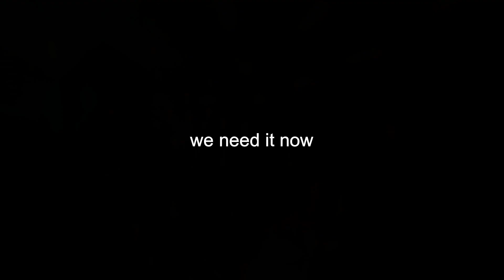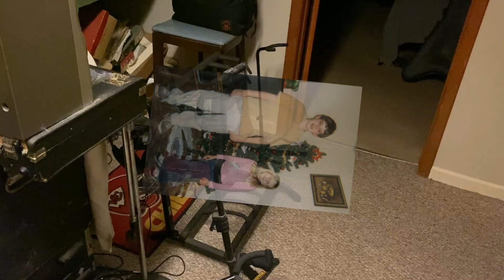Matt Tebow - "Where?" - Psyclone 5 Mix 2024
"Where?" - Psyclone 5 Mix
from the album, TIME (2024)
Recorded in 2006
Additional recording in 2024
Stape Crutchfield - Vocals
Serenity Tebow - Vocals
Matt Tebow - Vocals, Bass, Keyboards & Drums